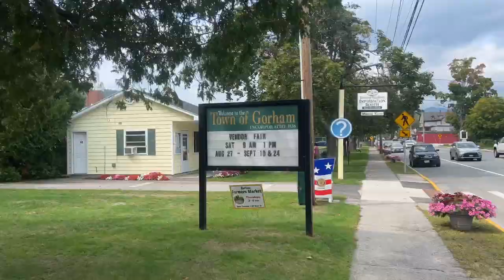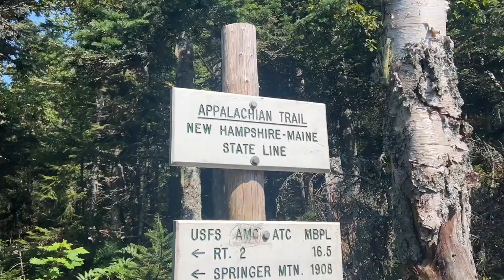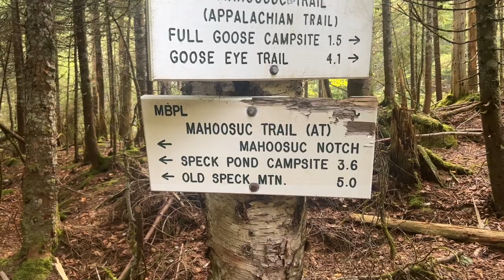Appalachian Trail Thru Hike Days 151-159: Mount Washington to Bethel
Matthew Mayer (McConaughey) continues his hike of the Appalachian Trail from Mount Washington to Bethel, ME.